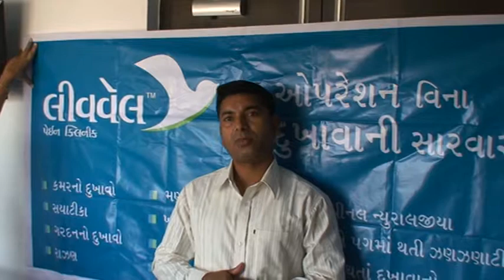Nepal patient with Back pain treated at Livewell Pain Clinic, Ahmedabd,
Back pain patient treated conservatively with medicine by Dr Hitesh Patel livewell pain clinic,